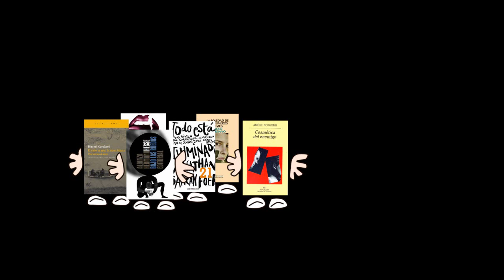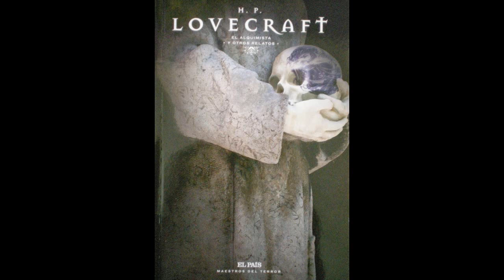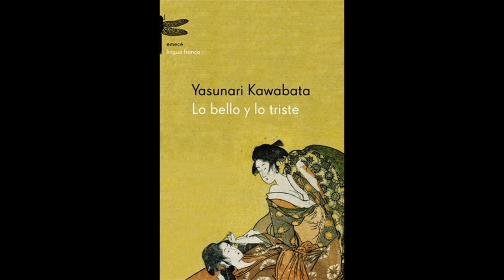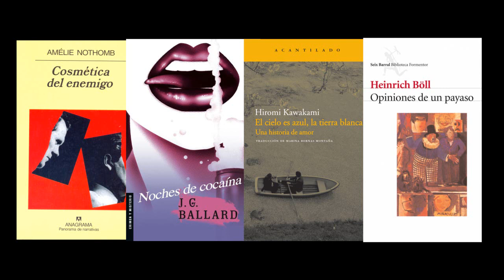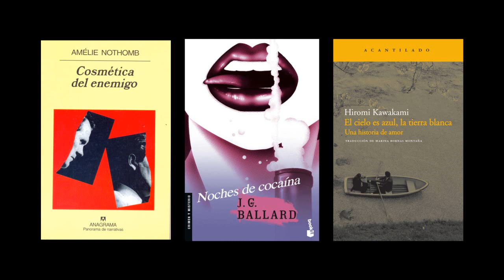Especial mes de diciembre: LOS ELEGIDOS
Aquí os traigo los resultados a las votaciones.